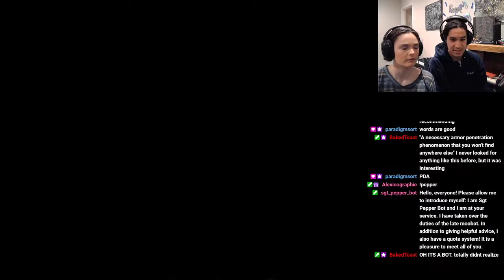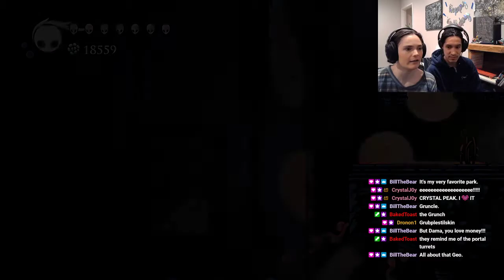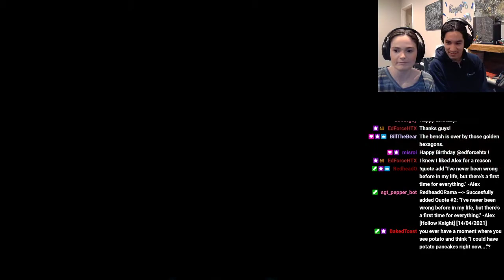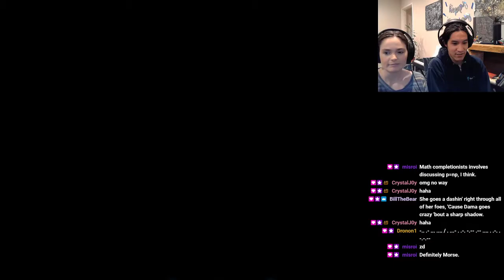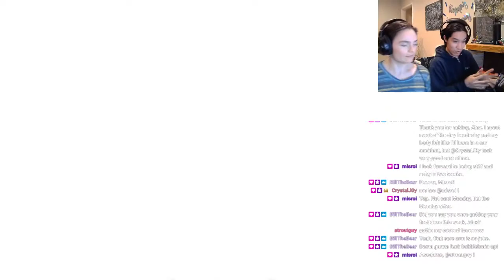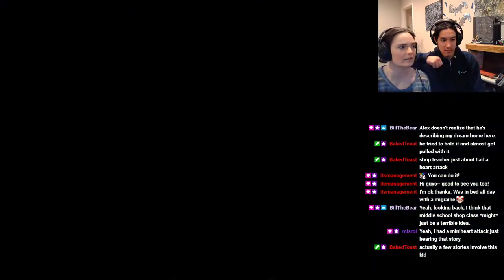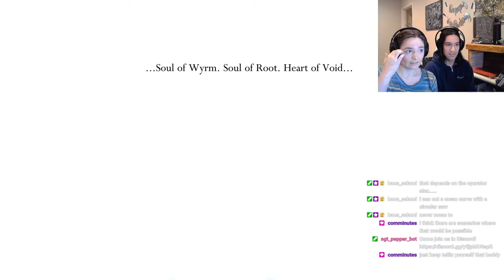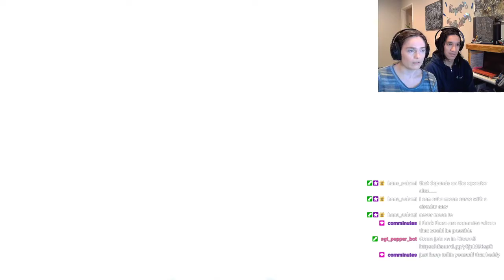Hollow Knight part 11 (Twitch Stream Archive)